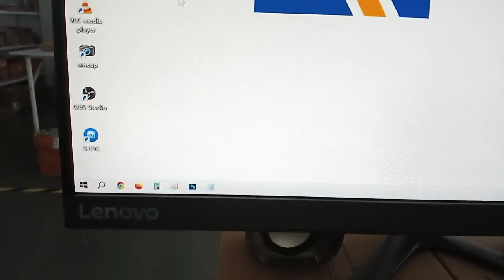QAREQU C60 Industrial Camera Using On PC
this video showing our camera using on pc via USB connection and start viewing in AMCAP software.